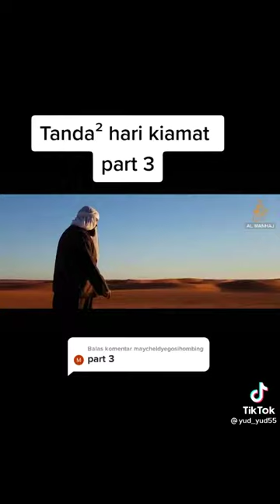Tanda ² hari Kiamat part³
semoga bermanfaat dengan menonton video akhirat zaman ini .ayo bertobatlah mumpung masih hidup karena ajal tidak dapat di prediksi.